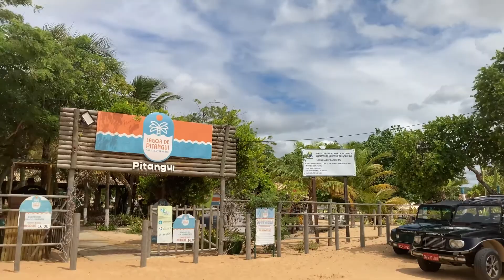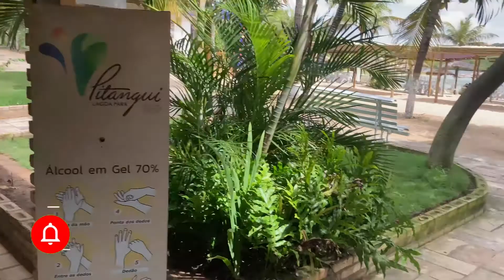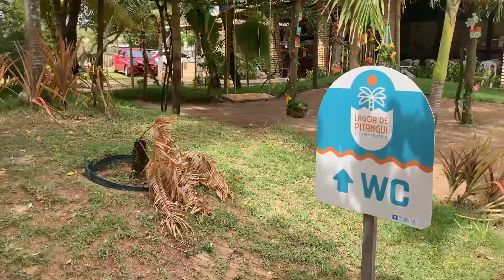CONHECENDO A LAGOA DE PITANGUI - A LAGOA DAS DUNAS DOURADAS - VÍDEO 002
Localizada a cerca de 25 km de Natal, a Lagoa de Pitangui, você faz o percurso com toda facilidade tanto com carro próprio como através de agências de turismo.

CONVIDO VOCÊ A NOS ACOMPANHAR E CONHECER MAIS DE NATAL E DO RIO GRANDE DO NORTE:
✅Siga o @vemviver.rn no Instagram CHAME NO DIRECT!

Dunas de todos os tamanhos compõem a belíssima paisagem no entorno da Lagoa. Um lugar de águas doces e quentes, perfeito para passar um dia agradável e descansar.

O espaço ao redor da lagoa é muito bem organizado, com banheiros, lanchonetes e vários restaurantes que servem petiscos, almoço e bebidas na frente da lagoa. Para banho, a Lagoa de Pitangui é perfeita para adultos e crianças.

Também há grande estrutura de lazer alternativo, com passeios de tirolesa, pedalinho e caiaque.

O Pitangui Lagoa Park está aberto todos os dias, sendo que de segunda à sexta, o funcionamento é das 9h às 16h, e nos sábados e domingos, das 9h às 17h.